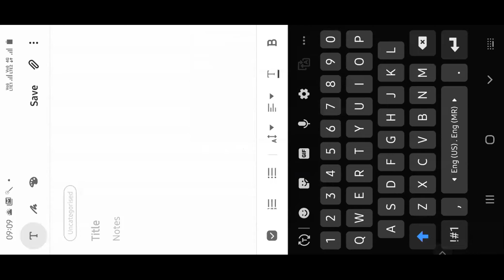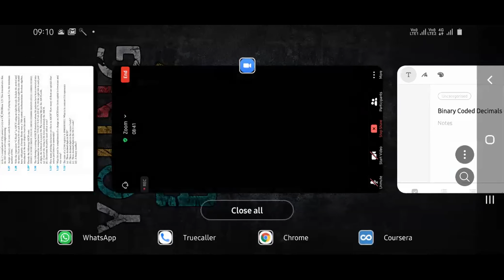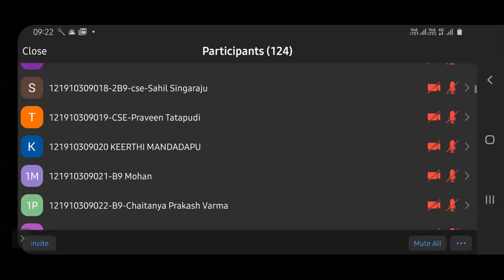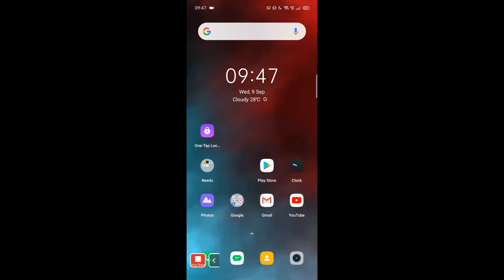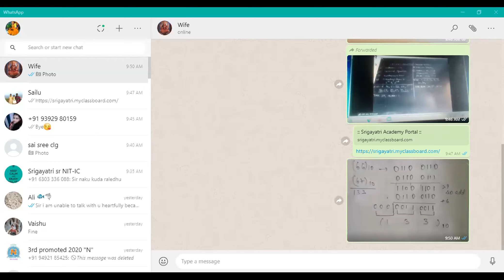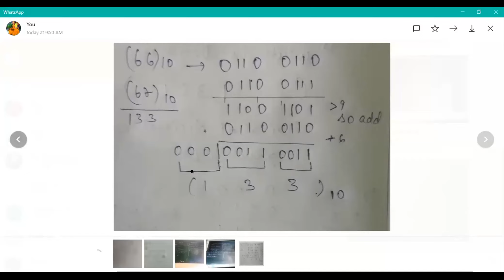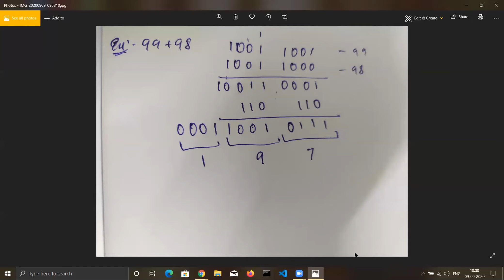Lecture 6 : Sum of two BCD Numbers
Sum of two BCD Numbers